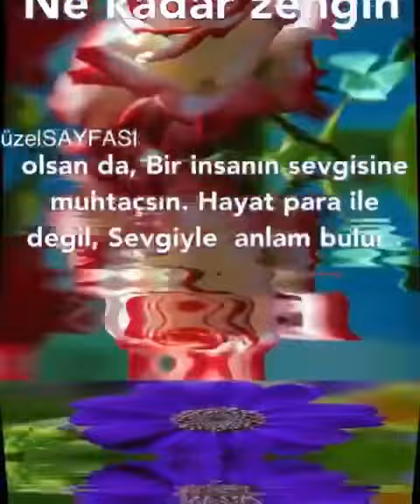19 Temmuz 2019